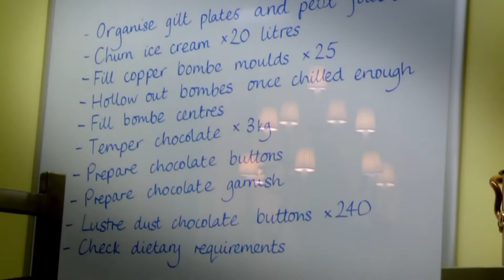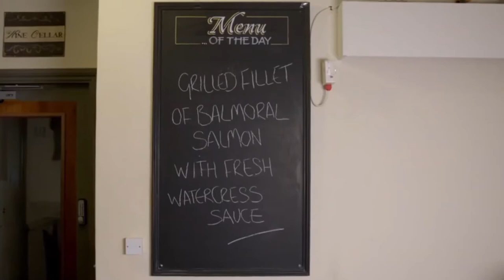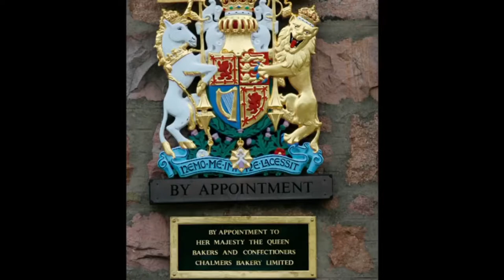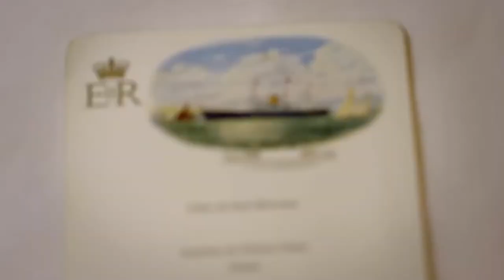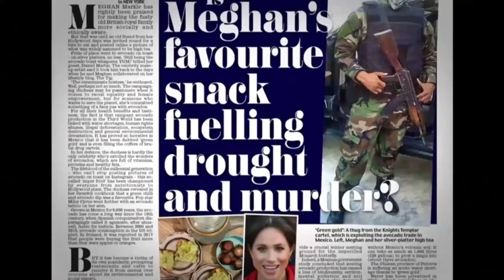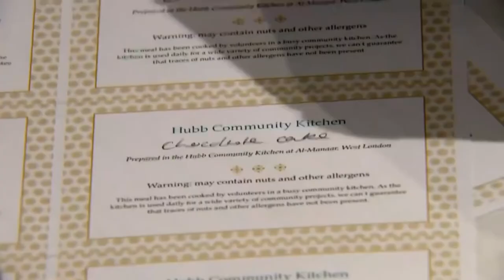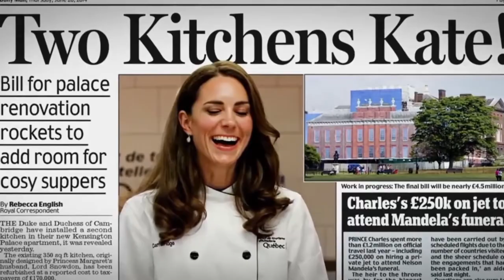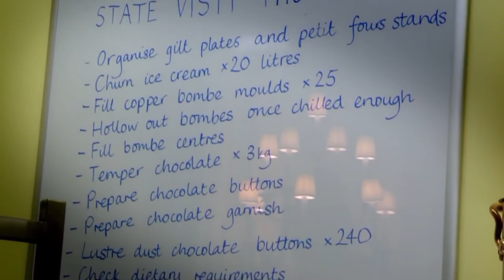Secrets Of The Royals - Inside The Royal Kitchens at Windsor Castle - UK Documentary